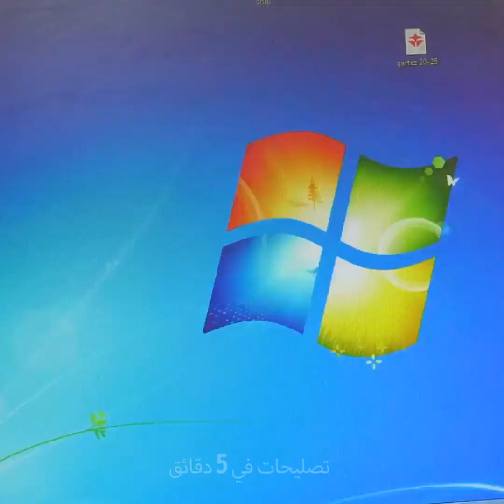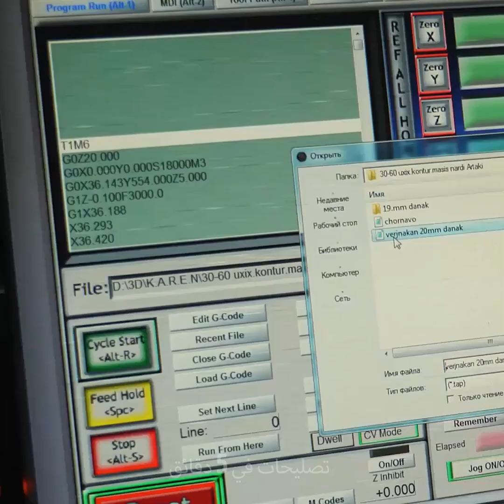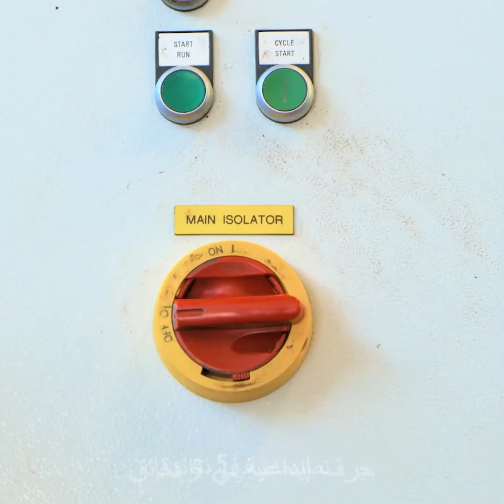شاهد الإنتاج المُرضي لسلع رائعة!